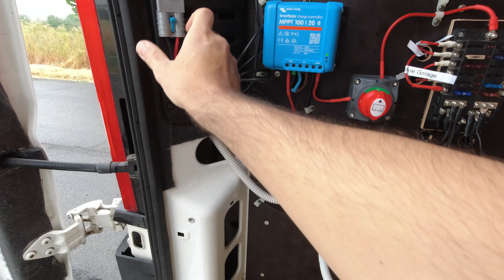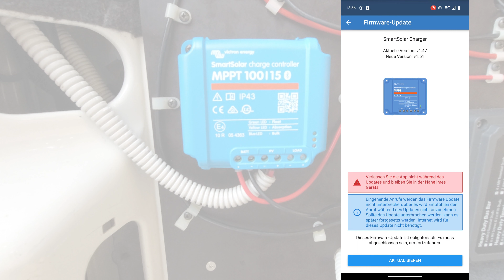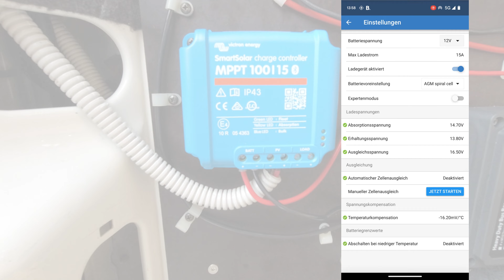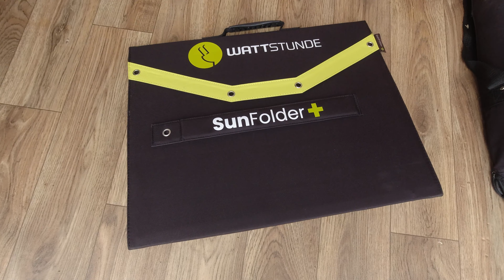Solartasche in 12V Stromkreis einbinden - Photovoltaik viel EINFACHER als gedacht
Hey!

Wir haben nun eine Solartasche in unserem Stromkreise integriert. Somit können wir im Schatten parken und dennoch die Sonnenenergie in unser Auto lassen. Wir sind sehr zufrieden mit der Entscheidung. Mehr Details im Video :-)

MPPT-Solar Laderegler
Sammelschiene (Bus bar)